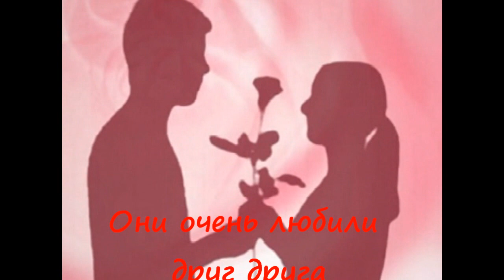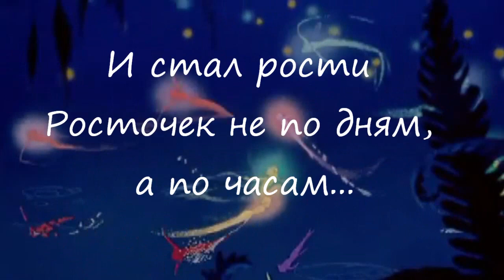ДЕНЬ РОЖДЕНИЯ ВНУКА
Сказка для внука " С ДНЕМ РОЖДЕНИЯ"